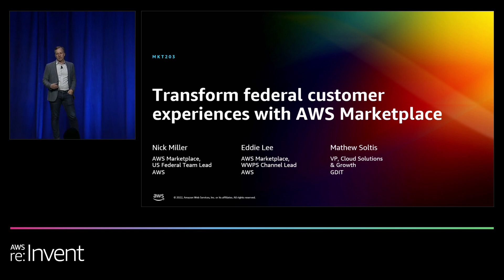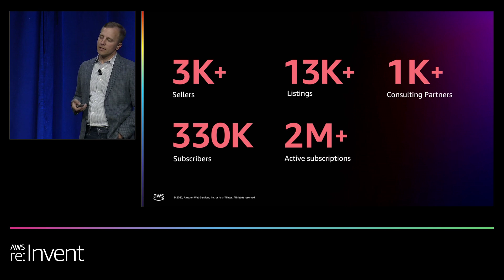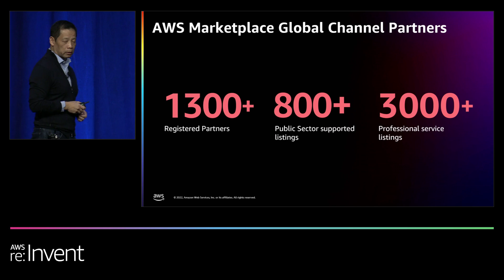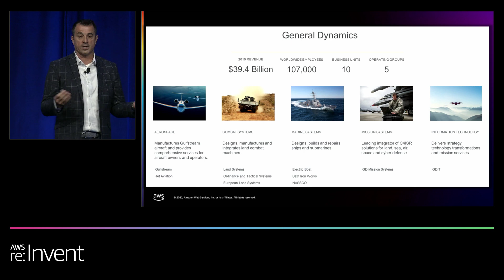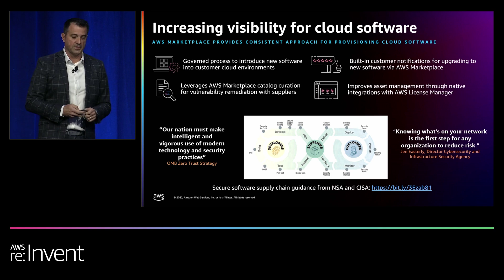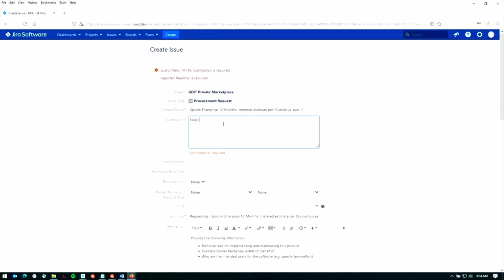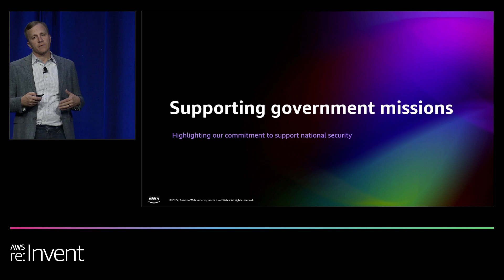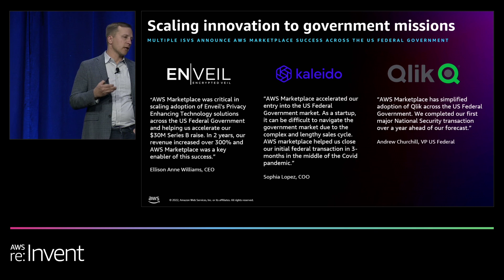AWS re:Invent 2022 - Transform federal customer experiences with AWS Marketplace (MKT203)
The U.S. federal government has established broad goals for cloud adoption to improve services, strengthen national defense, increase access to healthcare, and serve the underprivileged. A recent executive order set a vision for “Transforming Federal Customer Experience and Service Delivery to Rebuild Trust in Government.” AWS Marketplace is helping government organizations and AWS Partners to drive digital transformation across important programs to support these goals. AWS believes that success and scale bring broad responsibility. Learn how AWS is helping government builders navigate complex federal procurement processes to innovate and empower builders to transform user experience.